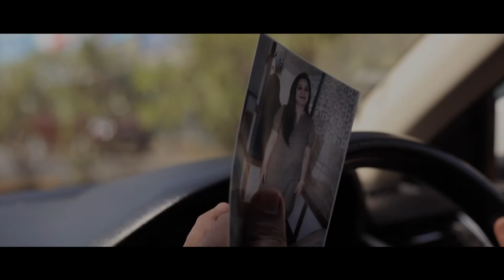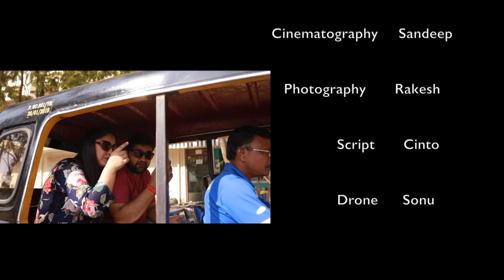Best pre wedding video shoot / Pankaj Peiya pre wedding/lee studio photography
candid shoot, new best pre wedding